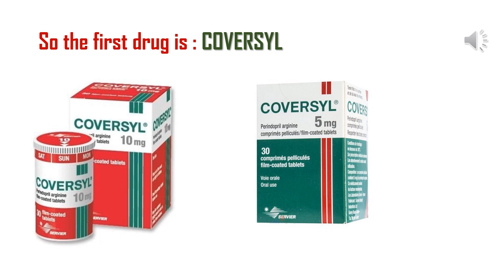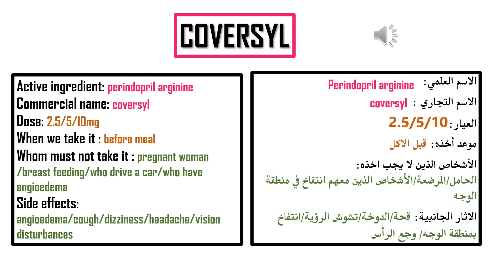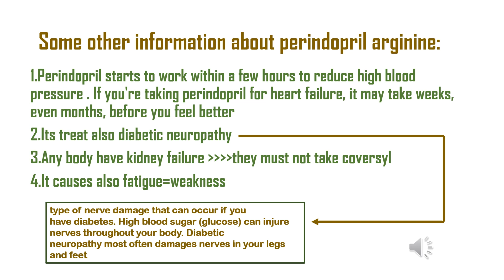Perindopril arginine - COVERSYL